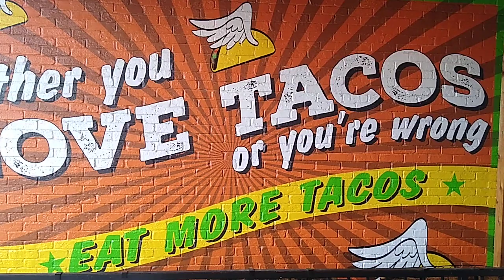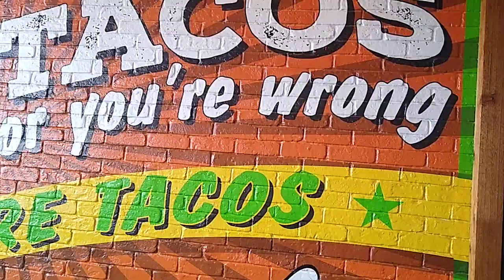Taco ⭐ Joint - Tacos in Dallas, TX Taste and review 🌮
Today we stopped at Taco joint in Preston square. Check out the video to see the food and hear my thoughts.